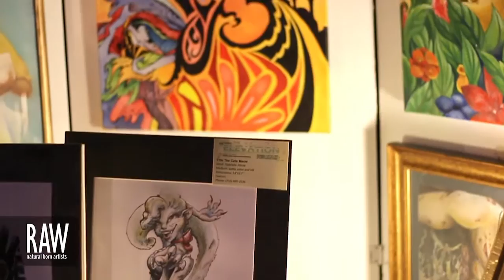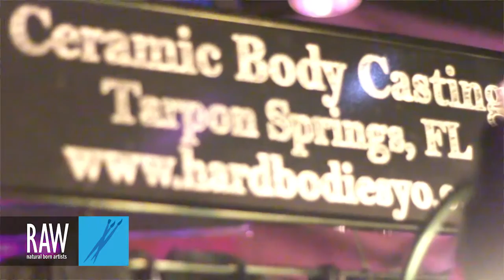HARD BODIES YO at RAW:Orlando Elevation 07/11/2013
Video footage shot by: PAUL HENRY